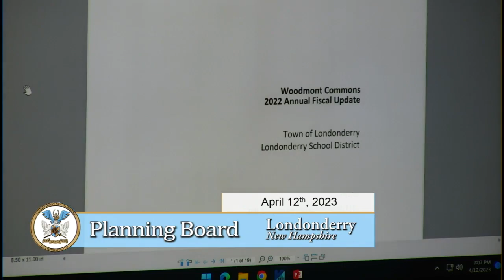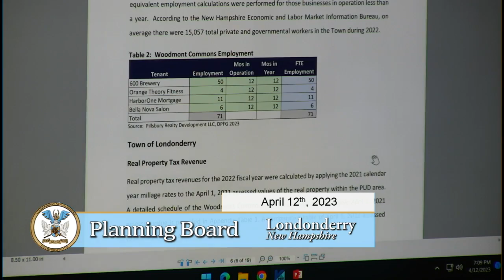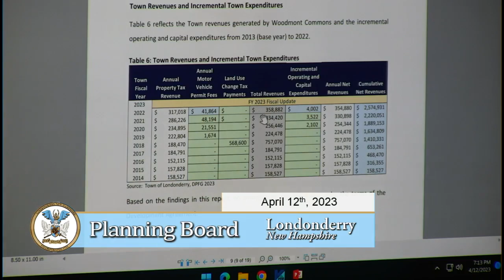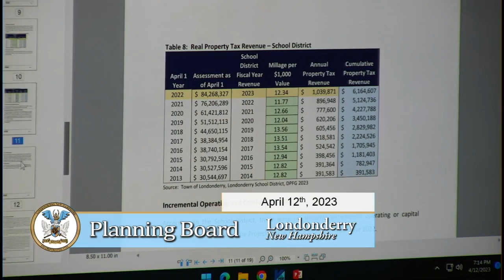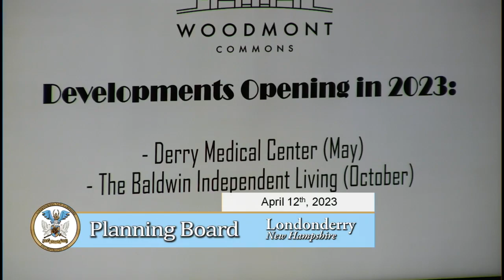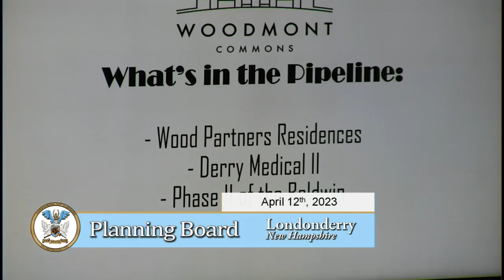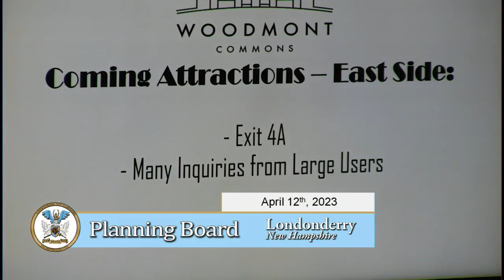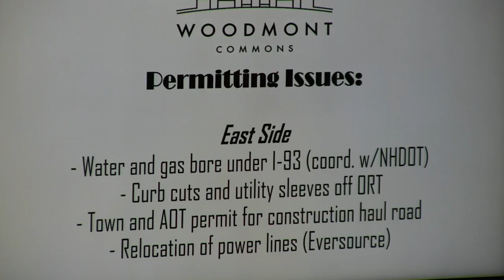Planning Board Meeting, 4/12/2023